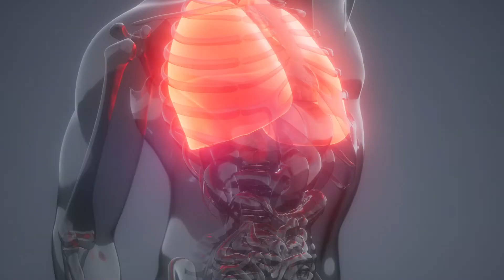5 Wonderful Benefits of ORANGE! | Healthy Living Tips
5 WONDERFUL BENEFITS OF ORANGE!
Orange is a fruit of the citrus family which grows on the Mediterranean coast. It contains many useful minerals and vitamins, especially vitamin C. Orange has a huge role in removing toxins from the body. Here are 5 wonderful benefits of this orange fruit, which delays aging and replenishing cells, you must know;
1. Strengthens immunity! Since this hybrid fruit is rich in vitamin C, it strengthens immunity and protects against colds and flu because. Orange can be consumed easily by people suffering from anemic. It supports the formation of new cells in the body thanks to folic acid. Experts say that women can increase breast milk by eating oranges or drinking orange juice, especially during pregnancy, and strengthen their immunity.
2. Diuretic! Orange provides a better functioning of the muscles, intestines and nervous system with the magnesium mineral found in it. The hesperidin and pectin substances seriously help the digestive system with their diuretic properties. If consumed regularly, it stabilizes the intestinal flora and thus prevents the formation of kidney stones.
3. Improves skin health! Orange is quite useful, especially for combination and oily skin. It provides the necessary moisture to the skin thanks to its natural oils. It prevents flaking and wrinkles that appear on dry skin. It significantly protects the skin by fighting free radicals. It removes dirt, stains, and toxins from your skin. Even orange peel and powder are often used in skin health and make-up products.
4. Reduces the risk of cancer! "D-limonene", an anti-cancer agent which is usually found in citrus fruits, is also found in oranges. Therefore, it reduces the risk of many types of cancer, especially skin, breast, colon, and lung cancer. Orange cleans the body from all toxins and reduces the risk of diseases by 40%. It is also useful in improving skeleton wellness and bound health.
5. Supports brain development! Orange supports brain development and protects against mental diseases thanks to vitamin B9 and folic acid. As a result of research conducted by Pepsico and scientists from the University of Reading, it is found that drinking orange juice, which is a source of flavonoids, at least one glass a day is useful for brain development. Also, the results obtained from middle-aged people who consume orange juice have shown that consuming orange increases the speed of psychomotor skills in the brain such as attention.
Orange trees are one of the most planted trees in the world. There are dozens of different ways to consume orange such as natural sugar, juice, marmalade, candied orange slices and face mask. Eating 1 orange per day or drinking a glass of freshly squeezed orange juice will help you be fresh and fit for your body and mind health!
Keep in mind that this is the right address for the information.